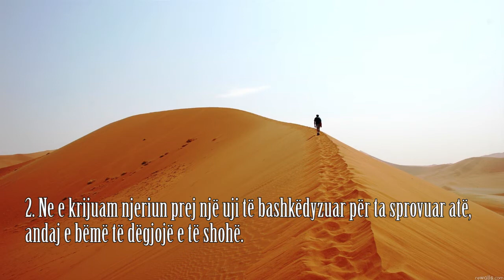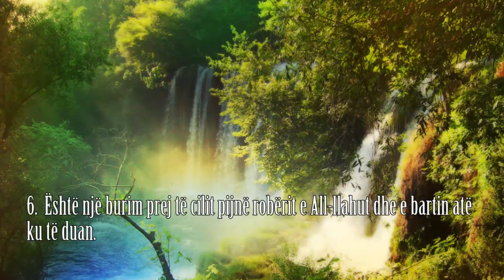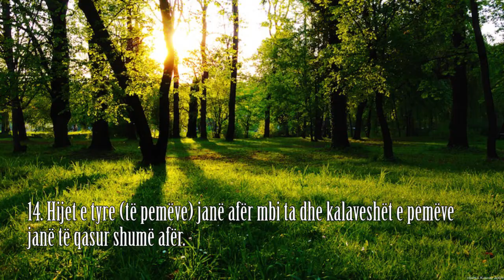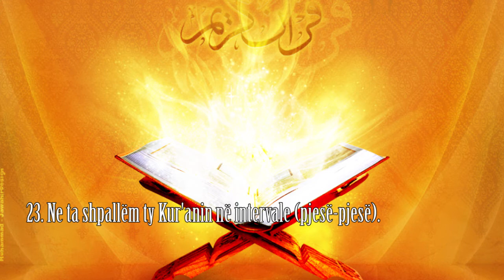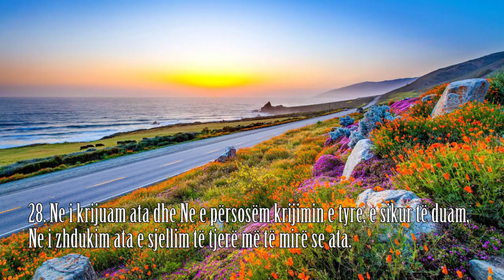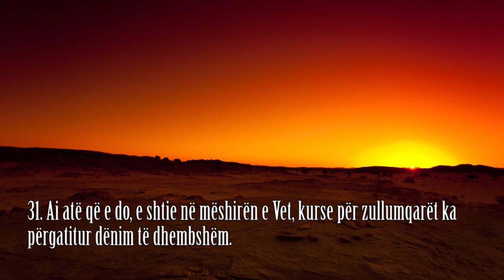Sureja El-Insan - Mensur Es-Selimi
Farkë, Tiranë 2016
Ndalohet shkëputja apo përpunimi i videove pa lejen e autorit!
Të gjitha të drejtat: Xhamia Farke